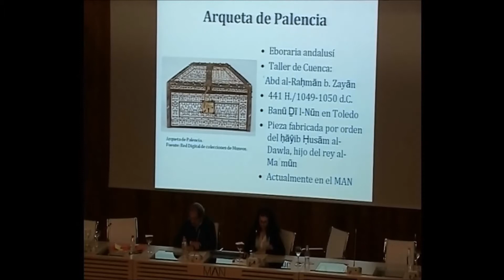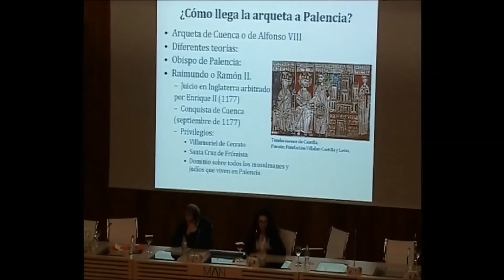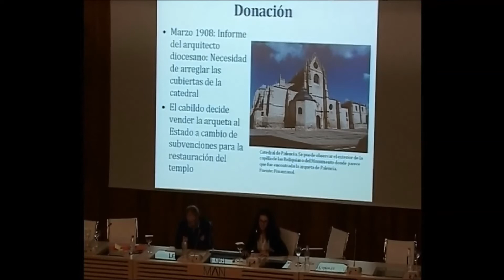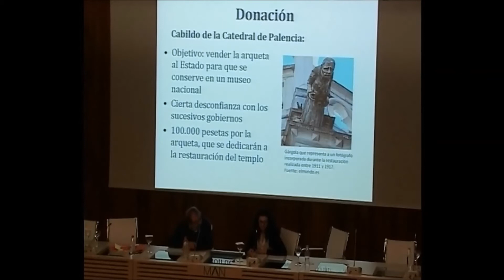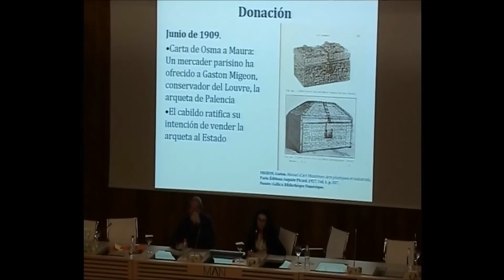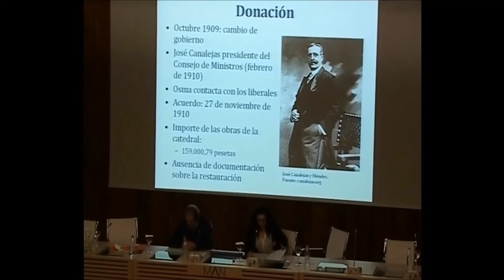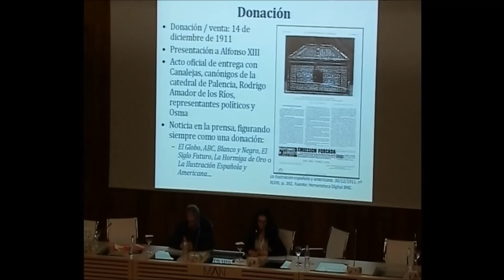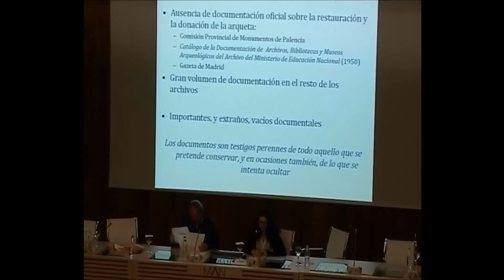¡Que no salga de España! El proceso de donación de la Arqueta de Palencia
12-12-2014. Comunicación de Lara Nebreda Martín, " ¡Que no salga de España! El proceso de donación de la Arqueta de Palencia (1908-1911): visiones públicas y privadas". IV Congreso Internacional de Historia de la Arqueología / III Jornadas de Historiografía SEHA-MAN